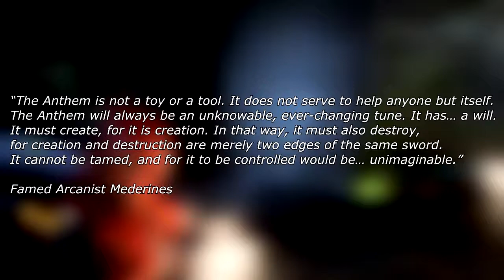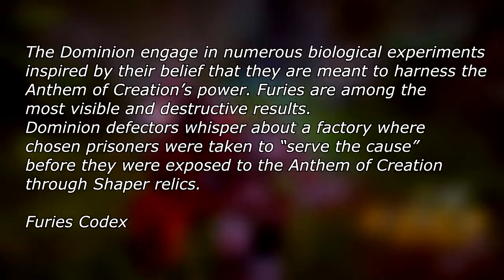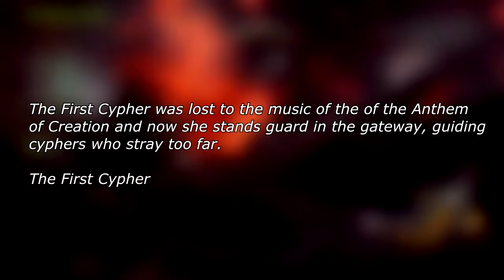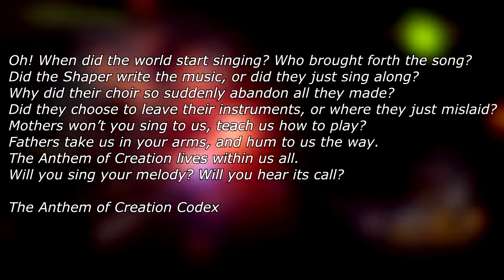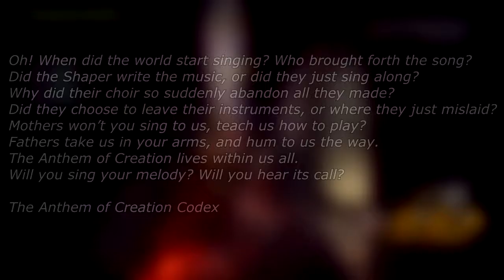Anthem of Creation Lore - Anthem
The anthem of creation is everything and everyone, it has the power to create or destroy and with it can bring unpredictable destruction to all. But how far would you go to understand a force beyond your comprehensiveness?

Enjoy my monster hunter world mixed sets? Why not take a look at the other builds I've created:

Enjoy :D